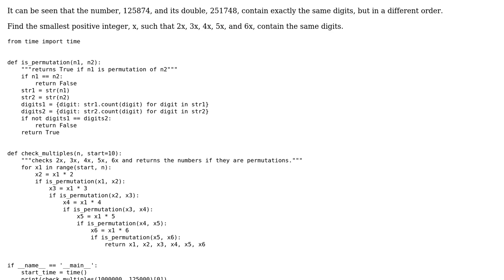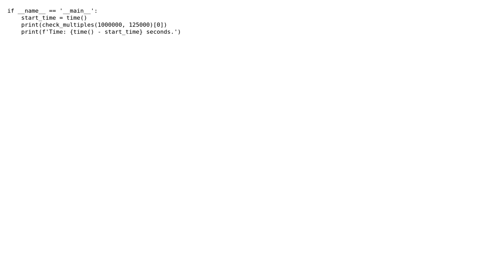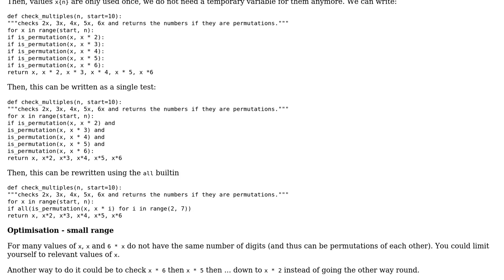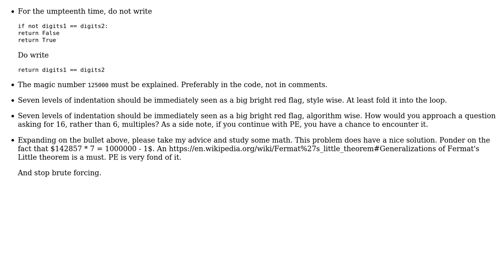Code Review: Project Euler # 52 Permuted multiples in Python (2 Solutions!!)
Code Review: Project Euler # 52 Permuted multiples in Python